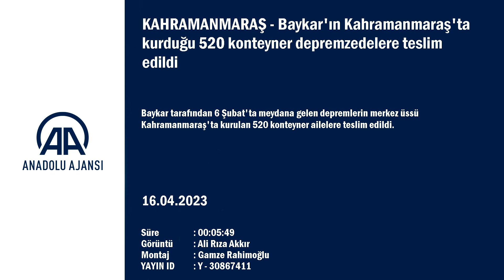Baykar'ın Kahramanmaraş'ta kurduğu 520 konteyner depremzedelere teslim edildi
Baykar tarafından 6 Şubat'ta meydana gelen depremlerin merkez üssü Kahramanmaraş'ta kurulan 520 konteyner ailelere teslim edildi.

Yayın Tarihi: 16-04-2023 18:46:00